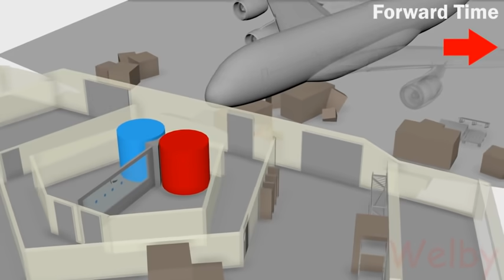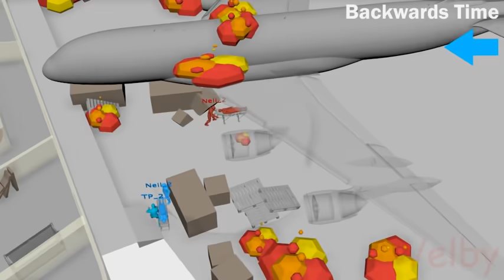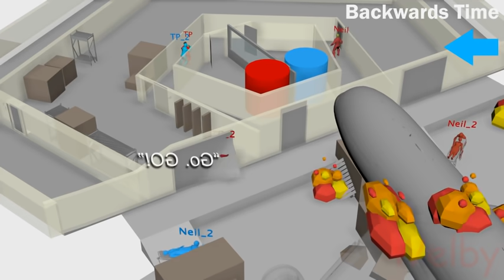TENET || Oslo Freeport Airport Sequence || 3D Breakdown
Pro Tip:
I found it helps to just focus on the Red characters when the Arrow in the upper right corner is Red, and focus on the Blue characters when the arrow is blue.

Red corresponds more to the first time the TP and Neil break in.
Blue half of the video favors the Second time they go in to save/reInvert Kat

Special Thanks to :
FoorAJ and the rest of the tenet Reddit for the help.

The three songs I used are:

TENET Official Soundtrack 747 - Ludwig Göransson WaterTower.mp3
TENET Official Soundtrack TURNSTILE - Ludwig Göransson WaterTower.mp3
Tenet Soundtrack Turnstile (film version).mp3